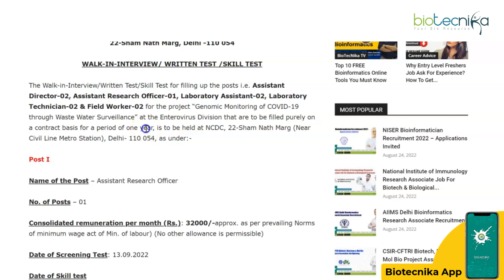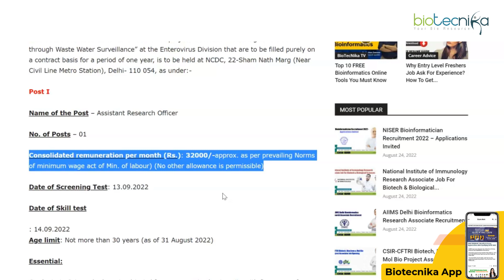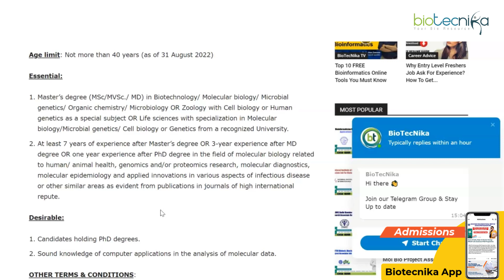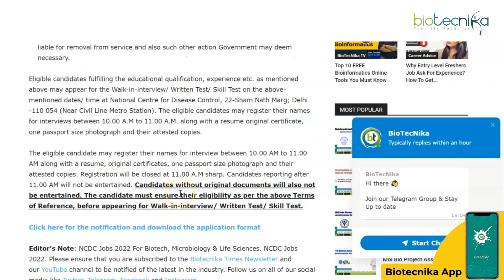Govt NCDC Latest Job Notification For Biotech, Microbiology & Life Sciences - Check Full Details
Govt NCDC Latest Job Notification For Biotech, Microbiology & Life Sciences - Check Details. Govt National Centre for Disease Control Jobs For Biotech, Microbiology & Life Sciences. National Centre for Disease Control Careers. Government jobs 2022. Interested and eligible applicants can check out all of the details on the same below:

Aazadi Ka Amrit Scholarship For CSIR NET & GATE Aspirants - Registrations Open For Limited Time. A2 Scholarship For CSIR NET & GATE Exam.